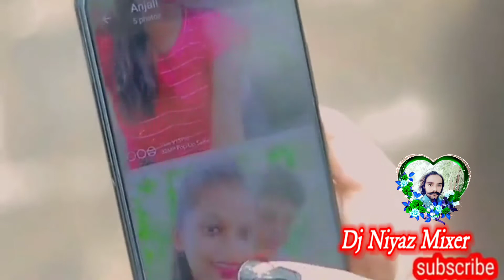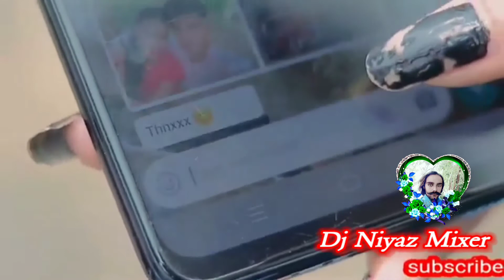sad 😔 Dj Remix Song by Munwar Molai New Album 2021 Full dolki music lyrics best Hard kick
Sad Dj song by Munwar Molai New Album 2021 pehinjo chaye mare wen kujh thiyo na tokhe Dj sad song and sad story remix Dj song lyrics 2021 Full lyrics